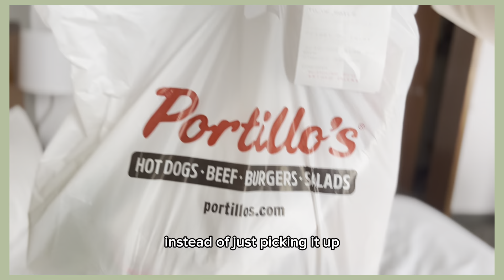FIRST PREGNANCY, TESTIMONIES, | LIFE UPDATE 😅…. Christian Vlogger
Talking about Easter convention, testimony, and pregnancy is getting real. Also, I’m always wearing things that make me feel my best so check out my mini mini haul.

Pregnancy journey,Maternity vlogs, Faith and motherhood, Christian pregnancy, God's plan for motherhood, reflections, Pregnancy wellness, self-care from a Christian perspective, Preparing spiritually for parenthood, Encouragement for pregnant women in their faith journey, spirituality, mini haul, fashion, modest fashion

If you are ready to grow with Christ, tune In Every Friday for a lesson!!!